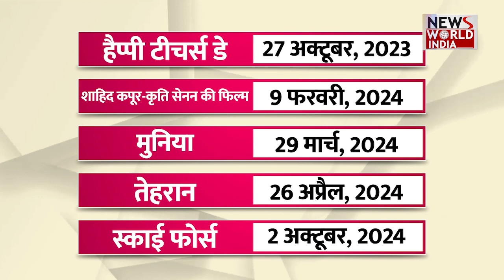Sky Force: दिनेश विजान ने 10 फिल्मों की रिलीज डेट की आउट | Dinesh Vijan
बॉक्स ऑफिस पर अगले साल कई फिल्में रिलीज होने वाली हैं। जबकि 2023 के आखिरी महीनों में भी कुछ बड़ी फिल्में रिलीज होने के लिए बची हैं